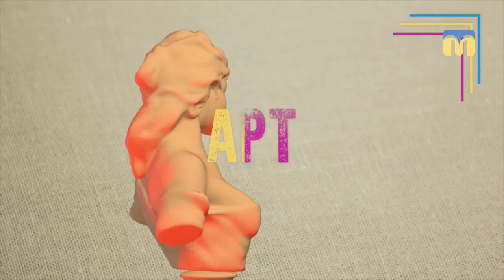11.05.2019. Арт-простір. Як зробити повітряного змія (кайт)?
До студії програми "Арт-простір" завітав кайтер Андрій Купрієвич, аби провести майстер-клас з виготовлення кайтів, тобто повітряних зміїв.
Гість програми розповів, коли почав захоплюватися кайтами, які матеріали необхідні для їх створення, а ще  Андрій навчив ведучих запускати повітряних зміїв.
Ведучі: Світлана Вовк, Денис Бобков